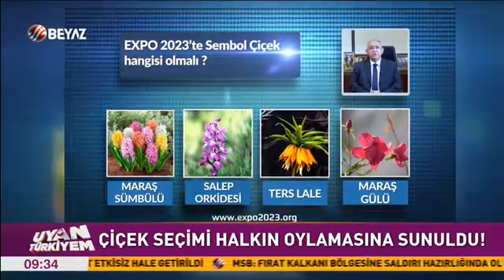EXPO 2023 Sembol Çiçeğini Arıyor Haberi BEYAZ TV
Onikişubat Belediyesi’nin halkın oylamasına sunduğu, 4 endemik türden olan; Ters Lale, Salep orkidesi, Maraş Gülü, Maraş Sümbülü ve bir de aromatik bitki olan Lavanta ile EXPO 2023’ün sembol çiçeği belirleniyor.